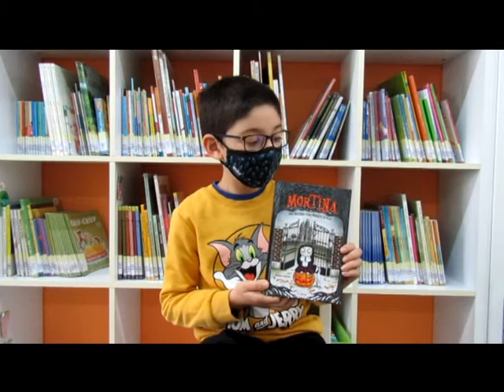Recomendación lectora "Mortina, una historia para morirse de risa"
Recomendación lectora de Jorge, alumno de 3º nivel do CEIP Amor Ruibal con motivo do Día do Libro.